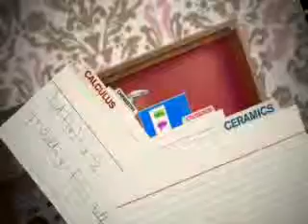boyne 9/10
A short video, in sitcom style